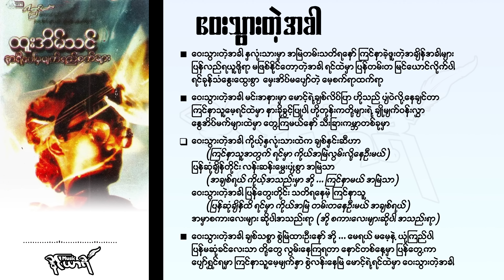ဝေးသွားတဲ့အခါ - ထူးအိမ်သင်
ဝေးသွားတဲ့အခါ

ဝေးသွားတဲ့အခါ နှလုံးသားမှာ အမြဲတမ်းသတိရနော်
ကြင်နာခဲ့ဖူးတဲ့အချိန်အခါများ ပြန်လည်ရယူဖို့ရာ မဖြစ်နိုင်တော့တဲ့အခါ
ရင်ထဲမှာ ပြန်တမ်းတ မြင်ယောင်လိုက်ပါ
ရင်ခုန်သံနွေးထွေးစွာ
မှေးအိပ်မပျော်တဲ့ မေ့စက်ရာထက်ရာ

ဝေးသွားတဲ့အခါ မင်းအနားမှာ မောင့်ရဲ့ချစ်လိပ်ပြာ
ဟိုသည် ပျံဝဲလို့နေချင်တာ ကြင်နာသူမေ့ရင်ထဲမှာ နားခိုခွင့်ပြုပါ
ဟိုတုန်းကတို့များရဲ့ ချိုမျက်ဝန်းလွှာ နွေအိပ်မက်များထဲမှာ
တွေ့ကြမယ်နော် သီးခြားကမ္ဘာတစ်ခုမှာ

ဝေးသွားတဲ့အခါ ကိုယ့်နှလုံးသားထဲက ချစ်နှင်းဆီဟာ
(ကြင်နာသူအတွက် ရင်မှာ ကိုယ်အမြဲလွမ်းလို့နေဦးမယ်)
ပြန်ဆုံချိန်တိုင်း လန်းဆန်းမွှေးပျံ့စွာ အမြဲသာ
(အချစ်ရယ် ကိုယ့်အသည်းမှာ အို ... ကြင်နာမယ် အမြဲသာ)
ဝေးသွားတဲ့အခါ ပြန်တွေးတိုင်း သတိရနေမဲ့ ကြင်နာသူ
(ပြန်ဆုံချိန်ထိ ရင်မှာ ကိုယ်အမြဲ တမ်းတနေဦးမယ် အချစ်ရယ်)
အမှာစကားလေးများ ဆိုပါအသည်းရာ
(အို စကားလေးများဆိုပါ အသည်းရာ)

ဝေးသွားတဲ့အခါ ချစ်သစ္စာ စွဲမြဲထားဦးနော်
အို ... မေရယ် မမေ့နဲ့ ယုံကြည်ပါ ပြန်မဆုံခင်လေးသာ
တို့တွေ လွမ်းနေကြရတာ နောင်တစ်နေ့မှာ ပြန်တွေ့ကာ
ပျော်ရွှင်ရမှာ ကြင်နာသူမေ့မျက်နှာ
စွဲလန်းနေမြဲ မောင့်ရဲ့ရင်ထဲမှာ
ဝေးသွားတဲ့အခါ